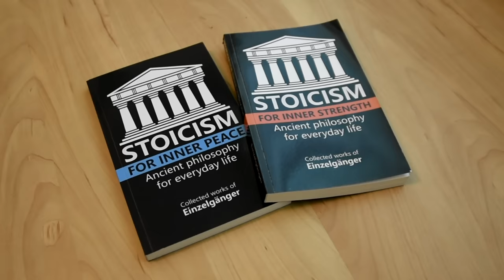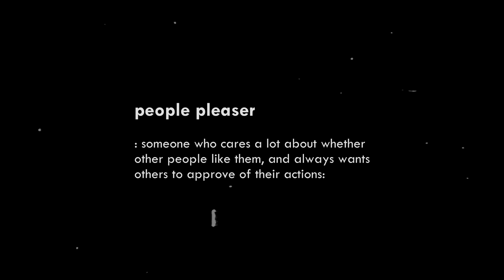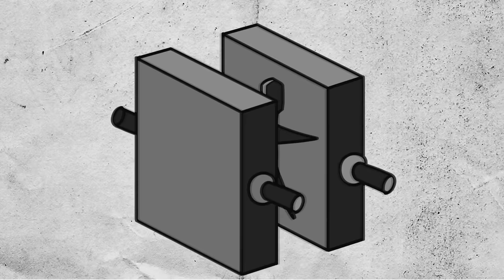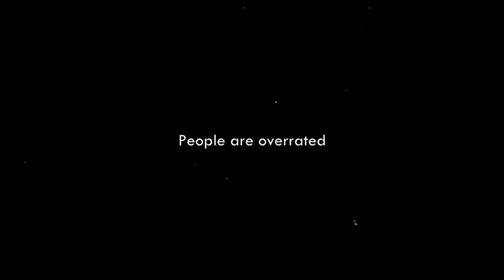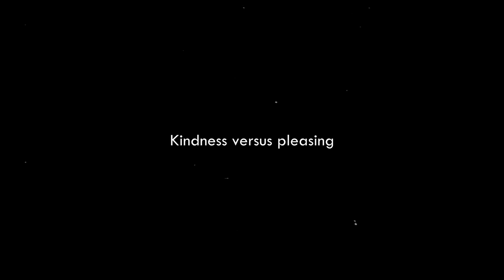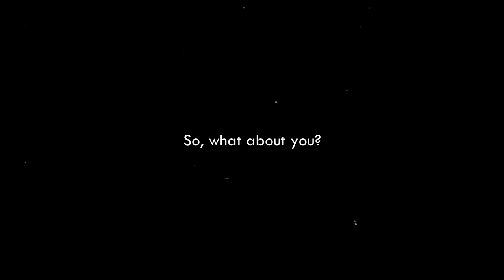Are you here to please others? Well, I’m not.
Are you a people pleaser? Or do you know someone who is? This video explores the pernicious act of people pleasing, why we shouldn’t do it, and some thoughts on how to stop it.

Stoicism for Inner Strength
Stoicism for Inner Peace

00:00 - Intro
02:32 - The anatomy of the pleaser
06:00 - The dangers of pleasing
09:40 - People are overrated
12:18 - Kindness versus pleasing
13:24 - What about you?